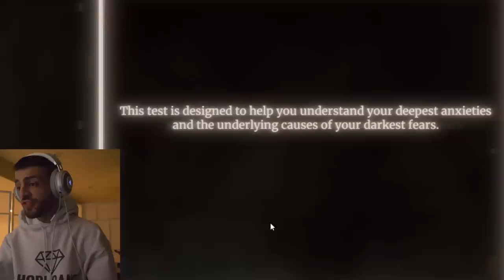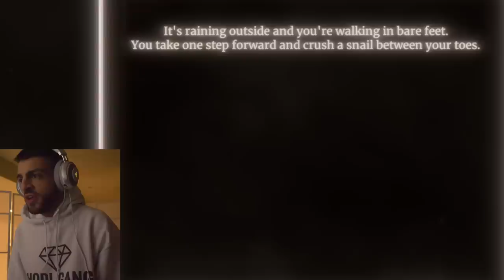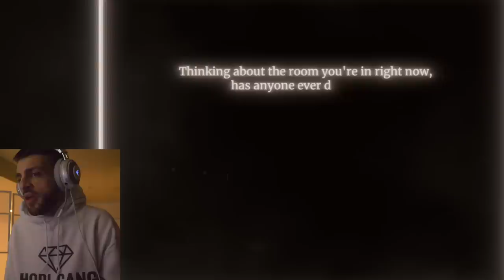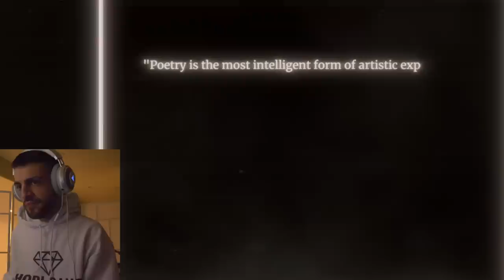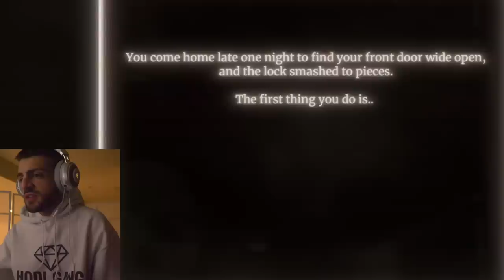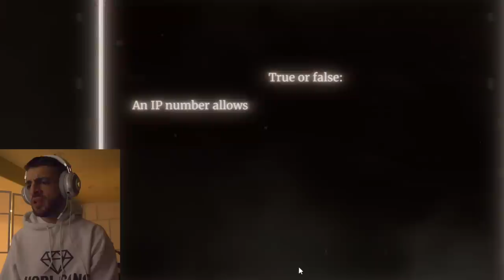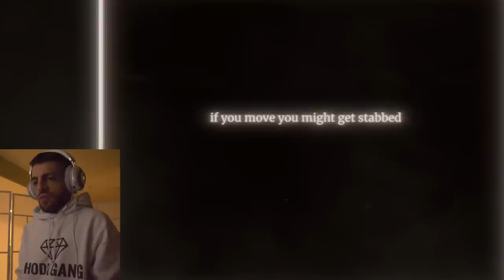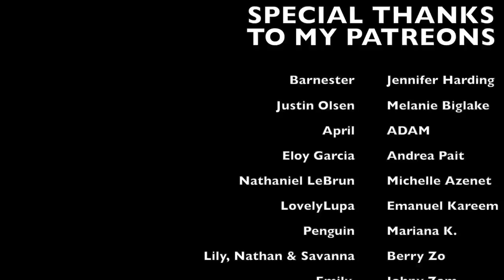SCARIEST TEST I'VE TAKEN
this is truly the SCARIEST TEST On The Deep Web That I've Ever Taken

Krypto Gaming doesn't play games too often on his channel, but it sure should be a game that scares him right out of his socks when KRYPTO Plays does. This simple yet SCARIEST TEST I'VE DONE is called Watson Scott Test/personality test horror game & it does the trick. We get a couple jump-scares & we also get a lot of funny reactions.

lets play watson scott personality test horror games watson scott personality test game